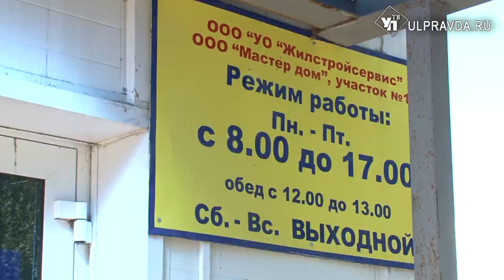Вы еще не привиты? Тогда мы едем к вам! В Ульяновске вакцинируют на предприятиях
Руководство управляющей компании  «Жилстройсервис» Заволжского района с медицинским персоналом городской поликлиники №5 организовали пункт вакцинации для сотрудников на своей территории.